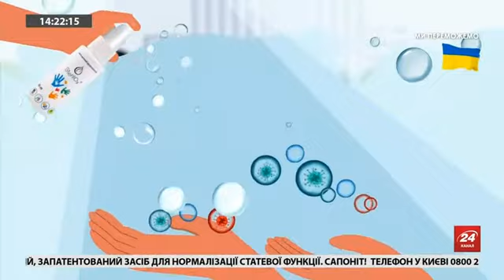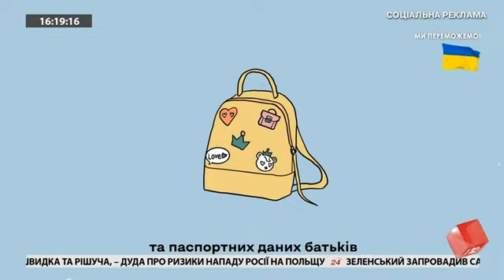Рекламні блоки (24 канал, 12.02.2023)